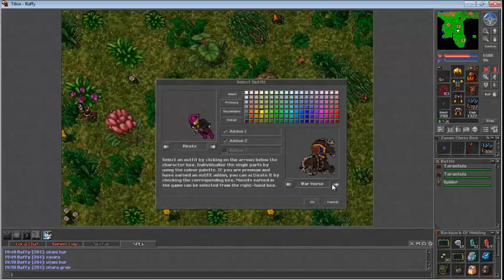Tibia Guia: [Como obtener Racing Bird Mount] Carrot on a Stick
Baffy les muestra como obtener su montura de terror bird usando un carrot on a stick